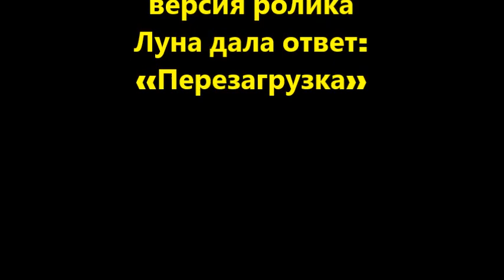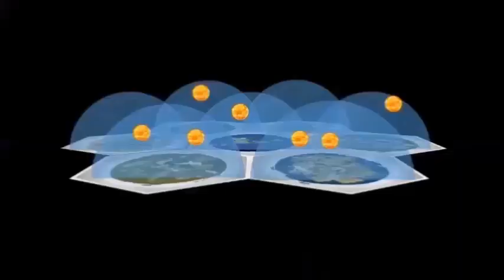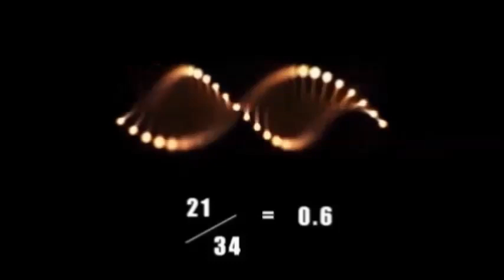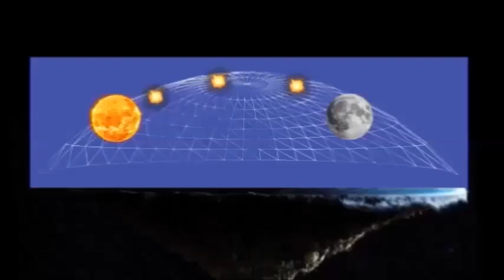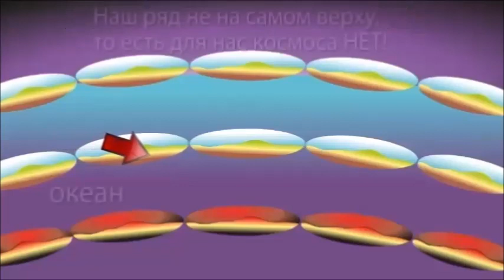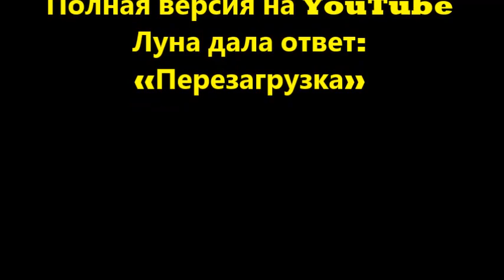Луна дала ответ: «Земля - Сотовая»